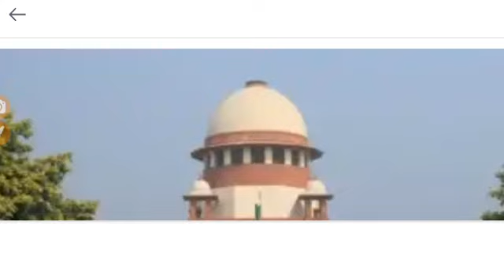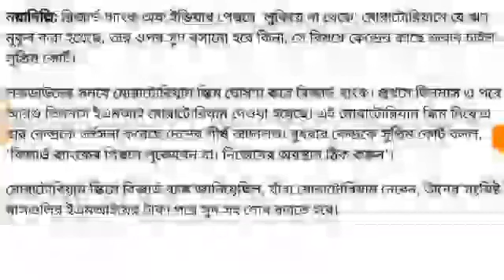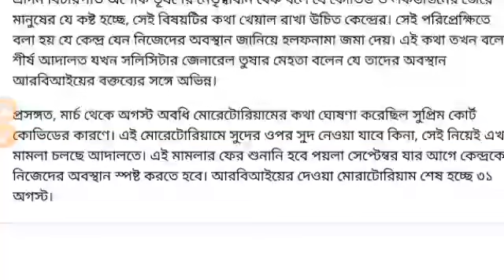যারা লোনের টাকা শোধ করেননি তারা অবশ্যই দেখুন ।